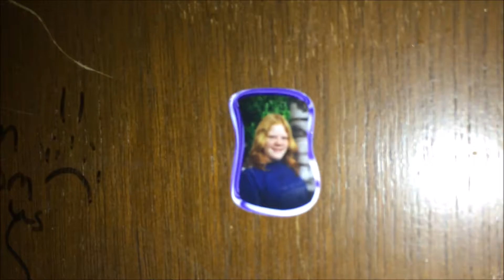Another Abandoned House! | Vlog 216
***Any views expressed in this video are not meant to be taken seriously. I probably do not value those same views anymore.*** Drake's Channel

Today I ride bikes with Drake and Caden and and go into a new abandoned house.